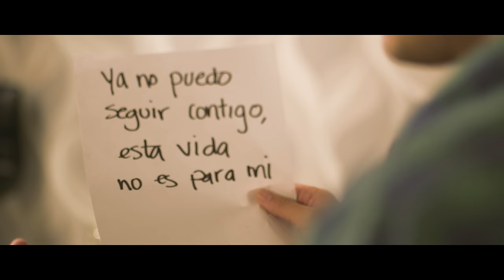El Mimoso - ¿Cómo Quieres Que Esté? - (Video Oficial)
LETRA :

Dime para que quieres saber algo de mi
Si no sientes nada
Si nunca me quisiste
Dime para que andas preguntando como estoy
Si tú sabes bien
Todo lo que me hiciste
Es obvio que la estoy pasando mal
O cómo quieres que este
Después de lastimarme
Después de hacer pedazos
La promesa que hiciste de estar siempre juntos por toda la vida
¿Cómo quieres que esté?
O dame algún motivo para encontrarme feliz
Si los mejores años de mi vida te entregue
Ya no preguntes por mí
Porque te portas así
O acaso quieres verme festejando este dolor
Si estuve a punto de caer en una depresión
Pero al parecer, sigue vigente tu plan
De solo hacerme sufrir
Pues con esa actitud
Solo te ríes más de mi